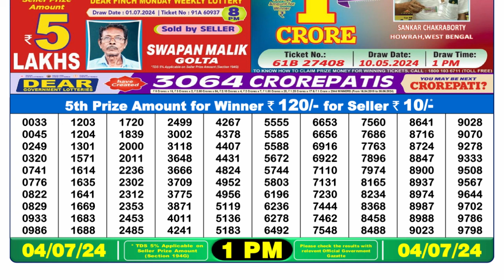Nagaland Lottery Sambad Live 1pm 04.07.24